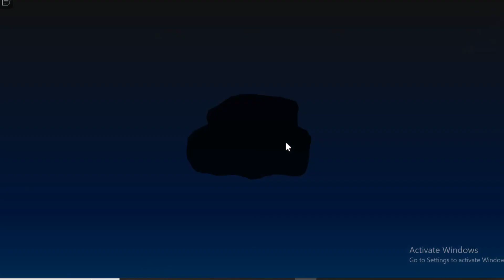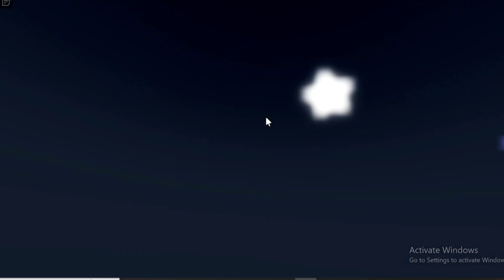All *Secret* Launch Into Space Simulator Codes | Codes for Launch Into Space Simulator Roblox 2024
In this video i will show you all working Launch Into Space Simulator codes in roblox 2024. Redeem codes for Launch Into Space Simulator for rewards.
Code Launch Into Space Simulator. These all Launch Into Space Simulator new codes are available for some days. Go and redeem codes before expiry. When new Launch Into Space Simulator code will come, I will update with video. Every week I upload codes for Launch Into Space Simulator so you stay updated.

2024
halloween Launch Into Space Simulator
codes
Launch Into Space Simulator codes new
update
op Launch Into Space Simulator codes
Launch Into Space Simulator codes
halloween 2024